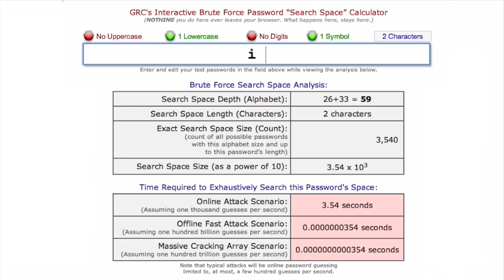Data Doctors Tech Tip | Building A Better Password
In this video we are going to expose ALL of your internet passwords. We are not hackers, but we know your password. We also know how to make better ones. After watching this video so will you. Lets make better passwords shall we?